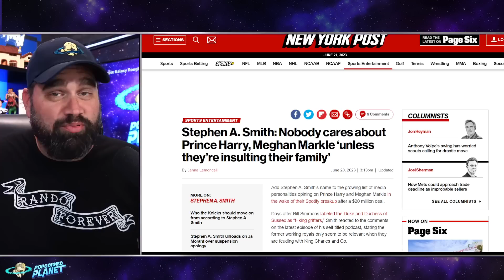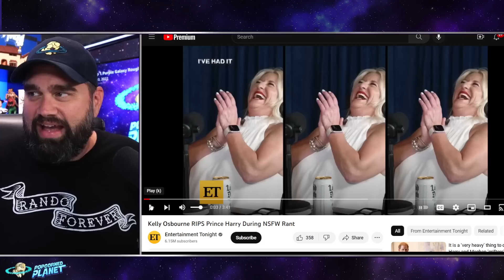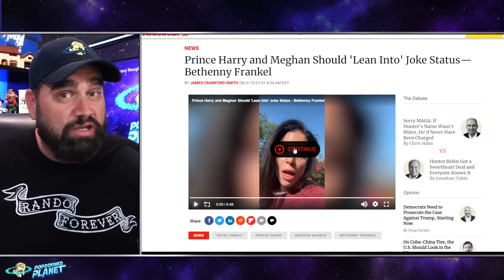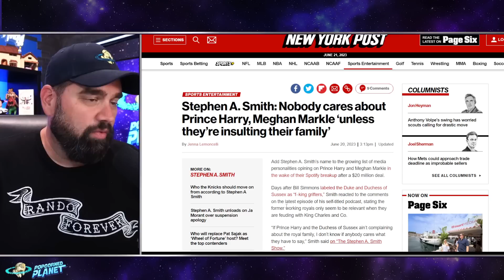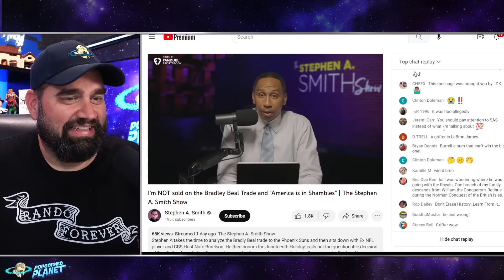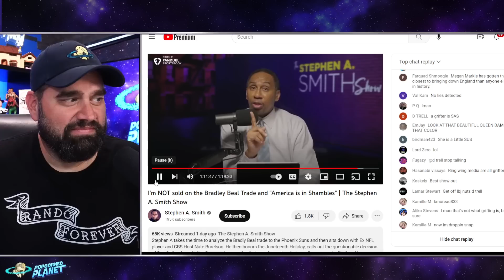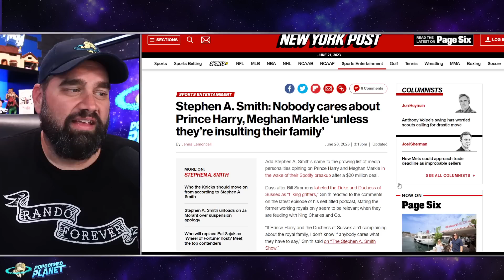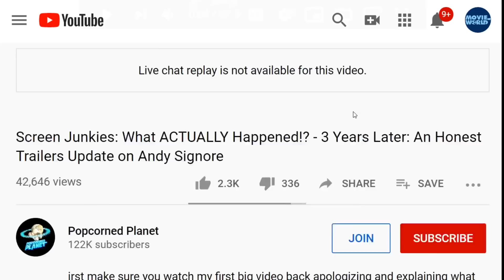OUCH! Celebrities SLAM Prince Harry & Meghan Markle! Kelly Osbourne GOES OFF In Wild Rant & More!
OUCH! Celebrities SLAM Prince Harry & Meghan Markle! Kelly Osborne GOES OFF In Wild Rant & More!

Kelly Osbourne, Bethenny Frankel and Stephen A. Smith unload on Prince Harry and Meghan Markle!

Kelly Osbourne lashes 'whining, whinging, complaining, woe is me' Prince Harry in expletive-laden rant. Kelly Osbourne has blasted "whining" Prince Harry, claiming the Duke acts like he is the only one who has experienced "mental problems".

Prince Harry and Meghan Should 'Lean Into' Joke Status—Bethenny Franke. Prince Harry and Meghan Markle should "turn the page and start a new chapter" by leaning into their public personas as "jokers" and moving on, according to reality star Bethenny Frankel.

In a new TikTok video, posted to her 1.4 million social media followers on Sunday, the former Real Housewives of New York star claimed that the public were now coming around to seeing the critical point of view on the royal couple that she was chastised for taking back in 2020.

Stephen A. Smith of ESPN Sports Center Reacts to Bill Simmons quote: "Nobody cares about Prince Harry, Meghan Markle ‘unless they’re insulting their family’

Or Send Packages, Toys & Fan Mail To:
Andy Signore
16350 Bruce B Downs Blvd